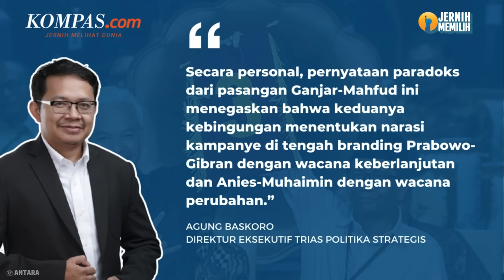Kritik Jokowi, Ganjar Bingung Cari Narasi Kampanye?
Kritikan calon presiden (capres) nomor urut 3, Ganjar Pranowo terhadap penegakan hukum era pemerintahan Presiden Joko Widodo dinilai memperlihatkan adanya kebingungan dalam memilih narasi kampanyenya. Mengingat, dua pesaingnya, pasangan nomor urut 2 Prabowo Subianto-Gibran Rakabuming Raka dan pasangan nomor urut 1 Anies Baswedan-Muhaimin Iskandar atau Cak Imin, sudah jauh-jauh hari menentukan branding kampanyenya.

Secara institusional, Direktur Eksekutif Trias Politika Strategis Agung Baskoro menyebut persoalan hukum senantiasa menjadi pekerjaan rumah rutin bangsa Indonesia dari pemilu ke pemilu. Oleh karena itu, persoalan penegakan hukum membutuhkan perhatian luar biasa dari semua kandidat yang berlaga dalam Pilpres 2024.

Namun demikian, kata Agung, seyogyanya kritikan tersebut dibarengi dengan solusi komprehensif yang bisa mencabut akar permasalahan, mulai dari permasalahan korupsi, reformasi peradilan, hingga mafia hukum.

Video Jurnalis: NIS
Penulis: Achmad Nasrudin Yahya
Penulis Naskah: Vina Muthi Ambarwati
Narator: Vina Muthi Ambarwati
Video Editor: Vina Muthi Ambarwati
Produser: Firzha Ananda Putri